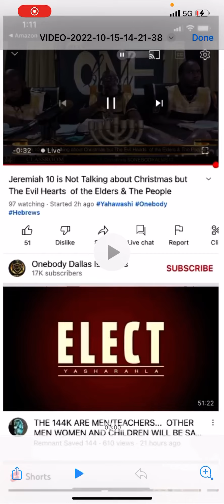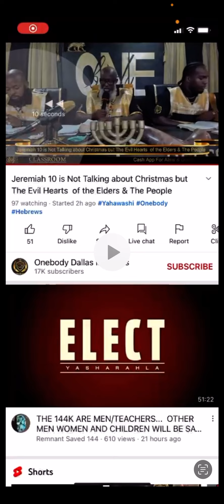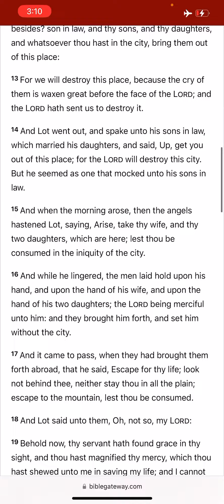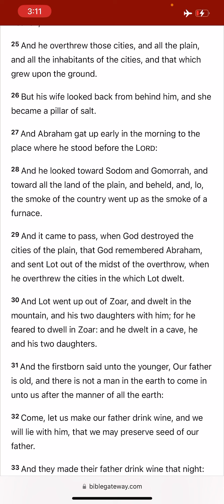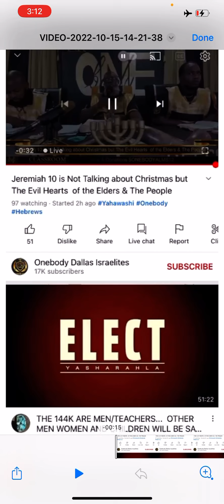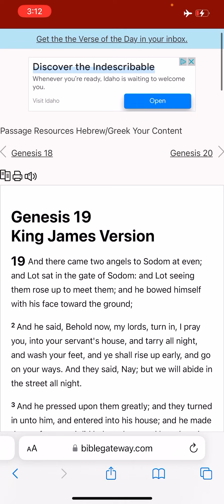One Body Dallas Israelites Teaches Lot Looked Back Along With His Wife!!! What??